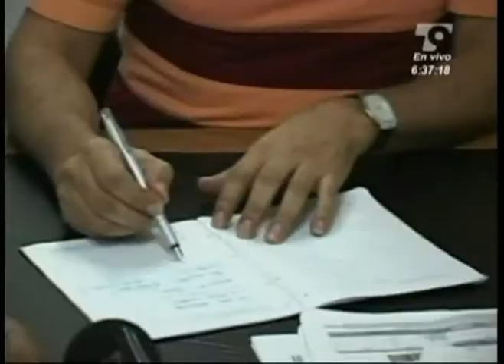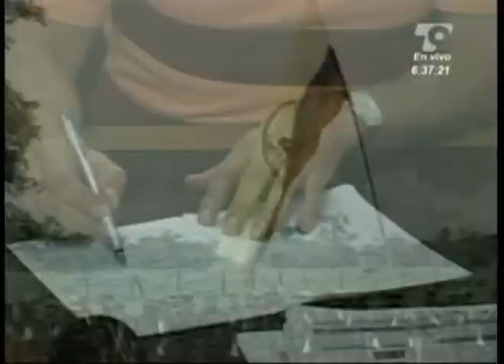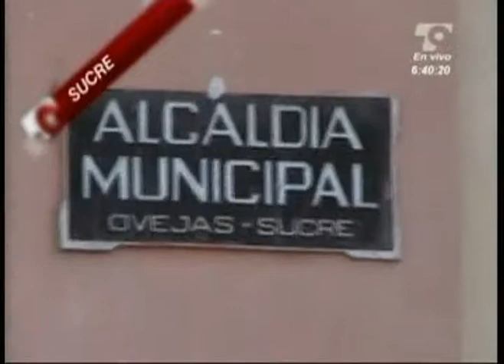LAS NOTICIAS 630 DE TELECARIBE EMISION FEBRERO 12 BLOQUE 1.mpg